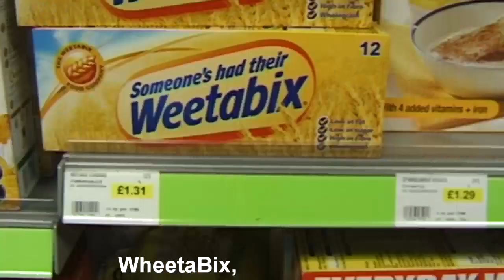Your Mother Screaming - Cereal - MP3 in description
Shot this way back in May 2010 Song lyrics written By Stuart Crout and Andrew Carracher AKA Your Mother Screaming.

Stuart Crout (aka Pockets) is a Musician, Director and Comedian based in Edinburgh. He has over 10 million views and 15 thousand subscribers on his Youtube channel Stuart has been on Rude Tube, Britain’s Got Talent and was asked to do an advert for Doritos in Canada.

Pockets's biggest claim to fame is his cover of an 80s hair rock anthem on an instrument he invented himself. The Kazookeylele video of his performance is now sitting at a whopping 7 million views.

Just back from a residency playing with the United Komedy Ukulele Orchestra in Dollywood Tennessee, he is spending the next few months creating as much of everything as possible. Weekly Youtube video uploads and an album just to name a couple.

Pockets discovered the Ukulele in 2006 and in his own words “has never looked back!”
I tend to upload as often as I can, I am for videos once every week but sometimes life happens. This could be a vlog, a music video, sketch or just a random video.